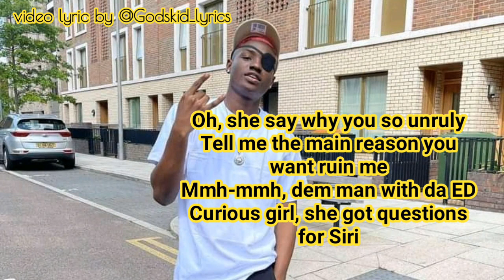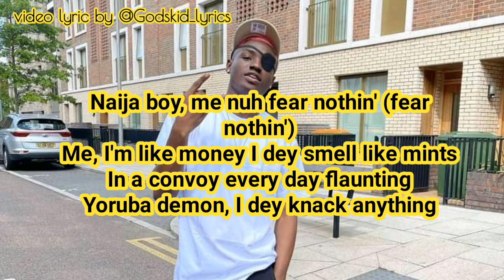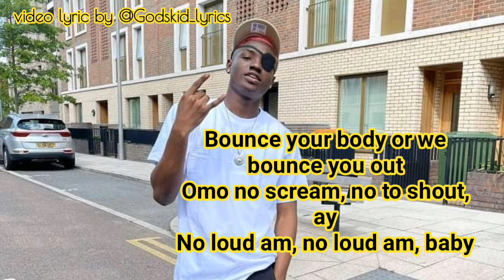Ruger _ Bounce ( Official lyric video) please always subscribe